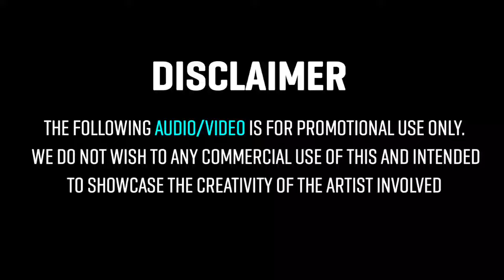Hindi 1Step Top Hit Matal Dance Dhamaka Humming Mix 2024 🥀 Dj Bm Remix 🥀 Dj Mx Remix🥀 Susoven Remix